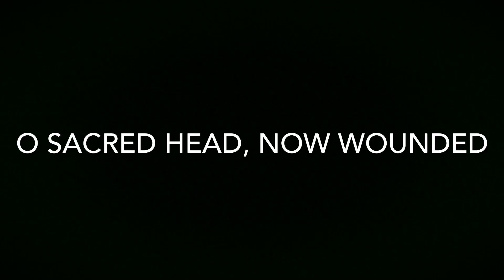“O Sacred Head, Now Wounded” - music by J.S. Bach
A beautiful yet sorrowful Easter hymn , with music by J.S. Bach. Thanks to Reise Giannini for most of the arrangement.